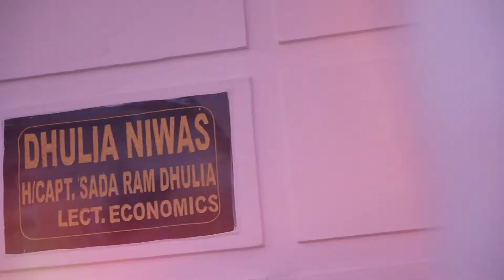Wedding Highlight Nandita & Vikas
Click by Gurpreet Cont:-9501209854